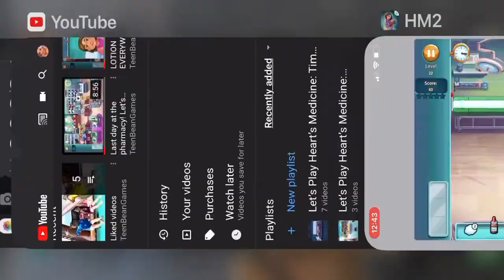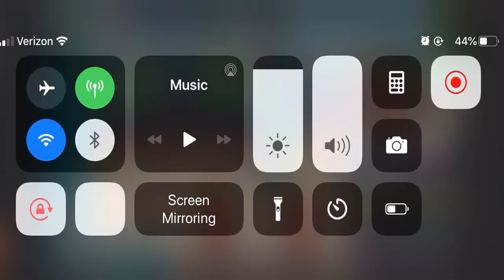CHOKING IN THE ER!! Let’s Play Heart’s Medicine:Time To Heal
First day of the ER did not go so well!!